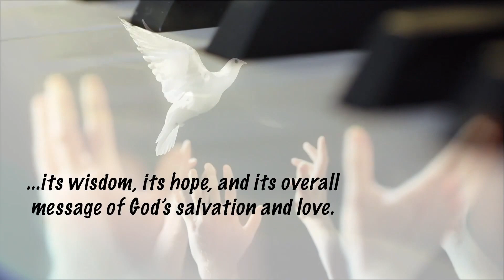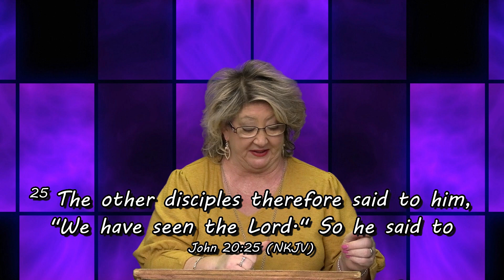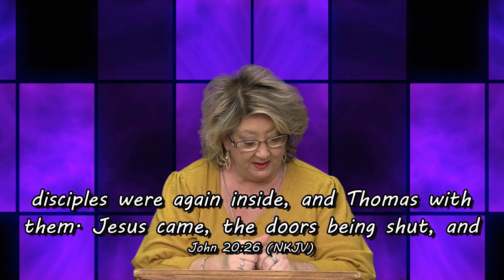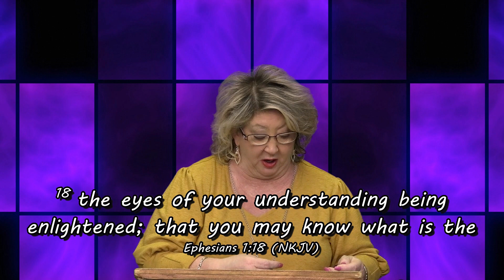One Brushstroke at a Time EP416 Eye Believe